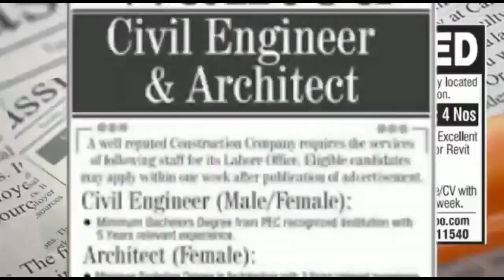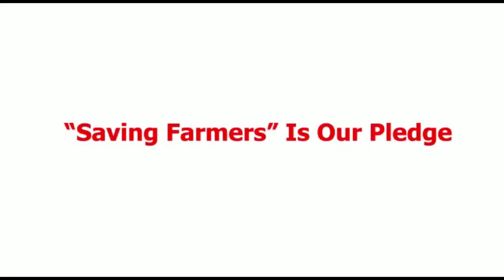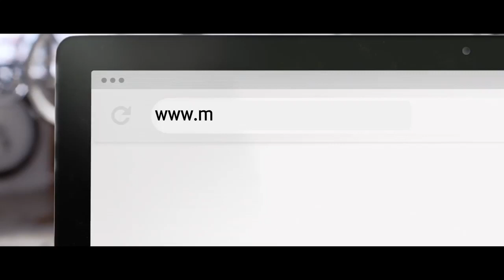TRIED TRIED TRIED FINALLY SUCCESSFULL AT GROWING APPLE IN KARNATAKA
AMAZING APPLE FARMING IN KARNATAKA [PART TWO VIDEO]
TRIED TRIED TRIED FINALLY SUCCESSFUL  AT GROWING APPLE IN KARNATAKA